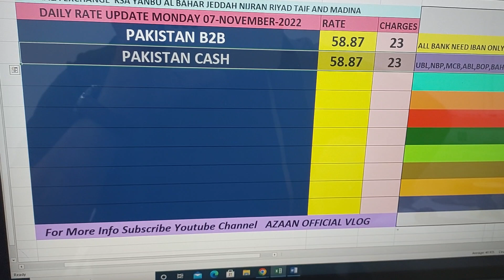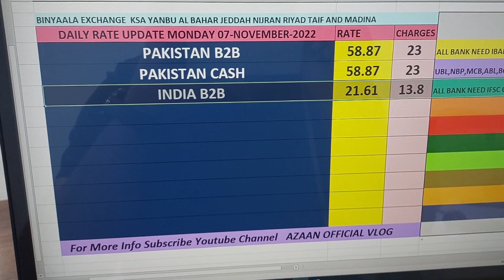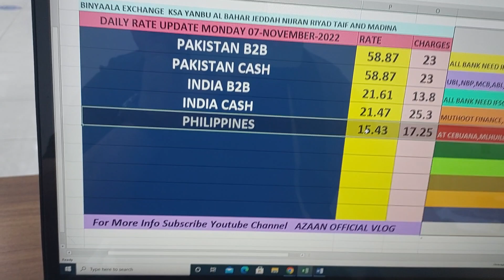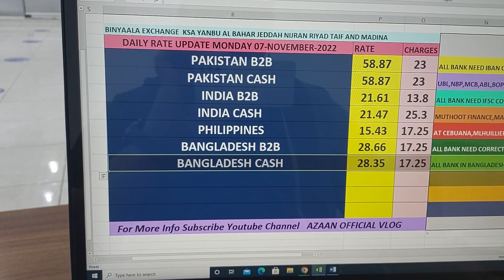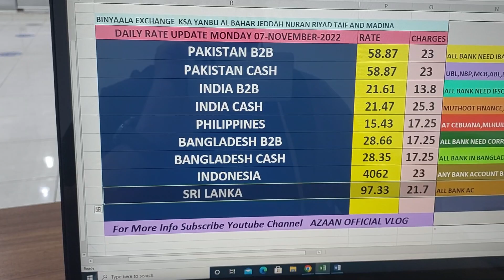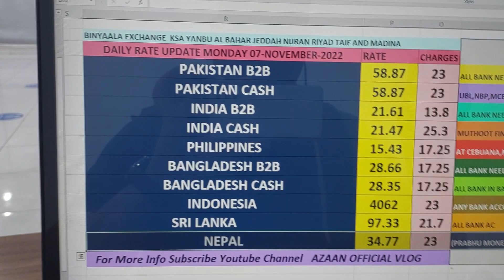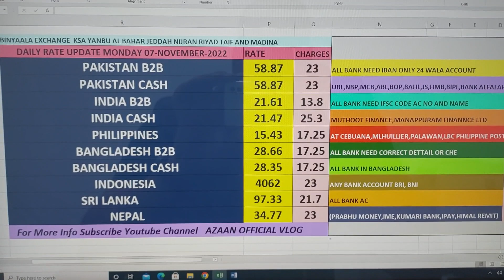BYC Daily Rate Update Monday 7 November 2022 @azaanofficialvlog9129 🇵🇰🇮🇩🇧🇩🇮🇳🇵🇭🇳🇵🇱🇰🇦🇫🇳🇬🇾🇪🇰🇪🇪🇬🇪🇬🇴🇲🇲🇦